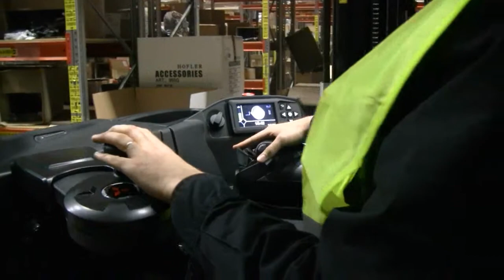Mitsubishi RB14-25N2 SENSiA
Sydtrade Truckar AB